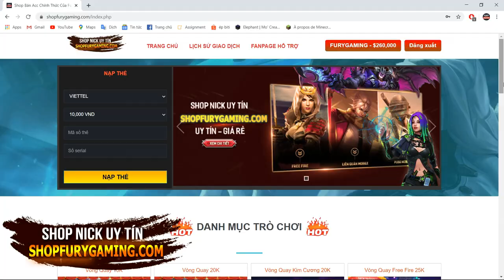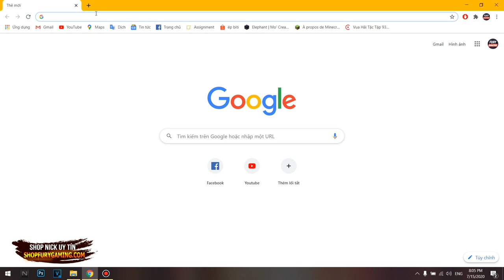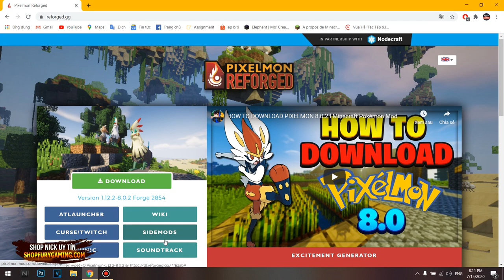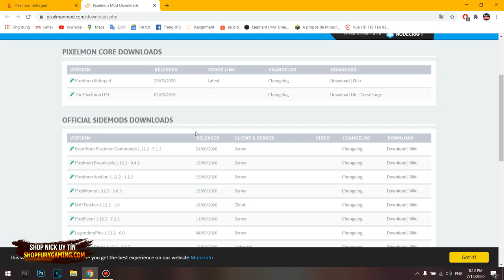CÁCH UPDATE PIXELMON REFORGED MỚI NHẤT